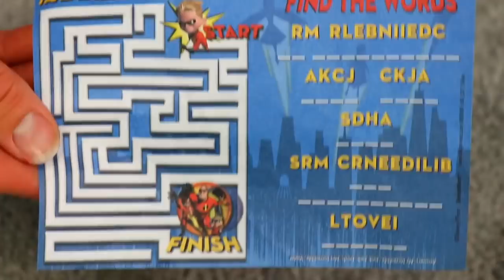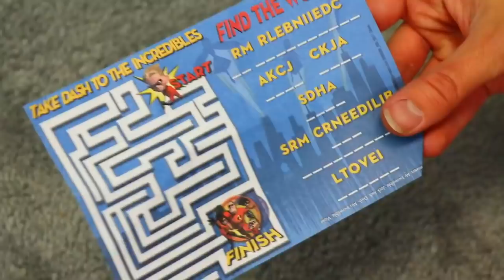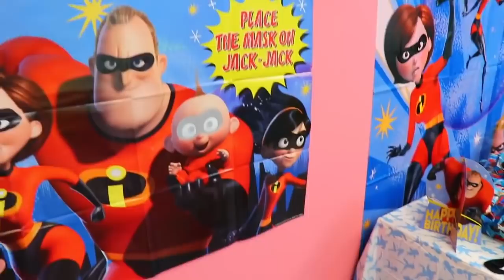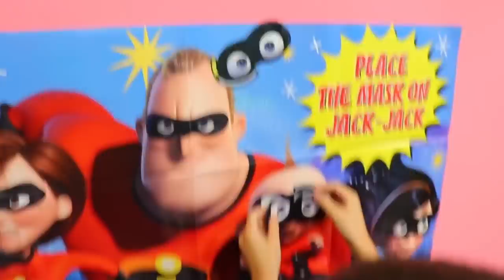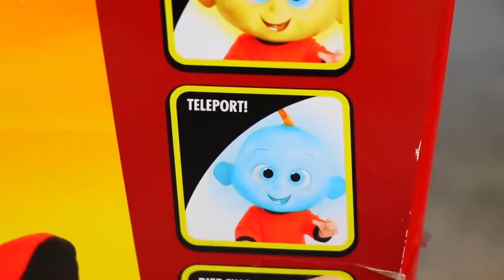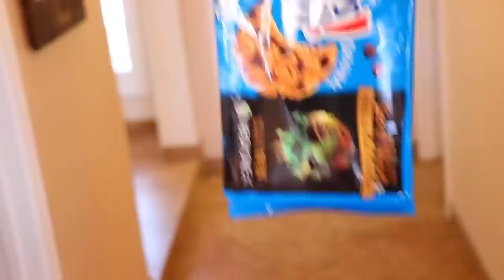Disney Incredibles 2 Movie Compilation with Jack Jack Evil Twin & Toy Scavenger Hunt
Incredibles 2 Movie Compilation video featuring toy parodies and review of Jack Jack, Dash, Mrs Incredible and Violet. In our first video, Jack Jack finds an evil twin. Also, Mrs Incredible and Violet visit an old western town park playground in search for missing Disney Incredibles 2 toys.

❤ Product Info ❤
This video features Disney Pixar Incredibles 2 Movie Toys